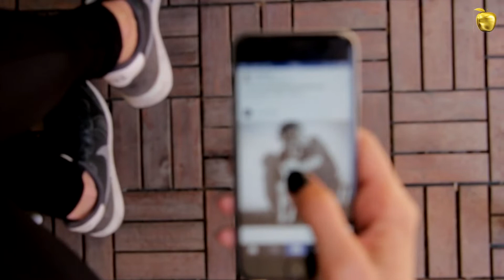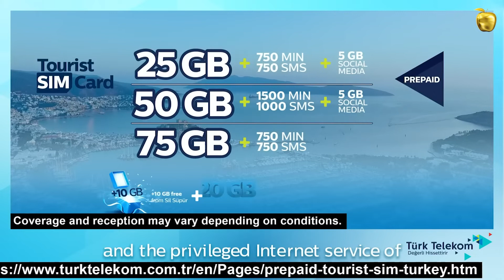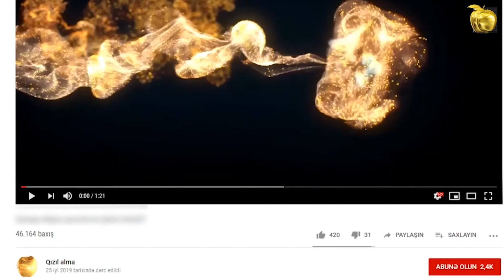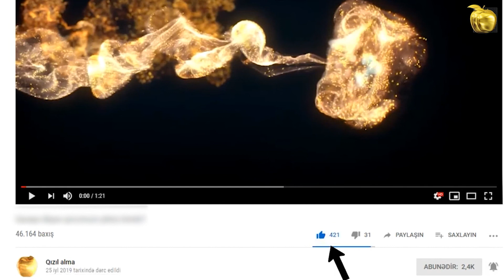"Azercell" Türkiyədə bizi necə talayır? - Türk operatorlarla müqayisə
Azərbaycanda mobil xidmət sahəsində ilk təşəbbüslərdən biri də Türkiyə şirkətlərinə aiddir. Ona görə də ölkəmizin qardaş ölkə ilə bu sahədə də müqayisəsi qayət normaldır.